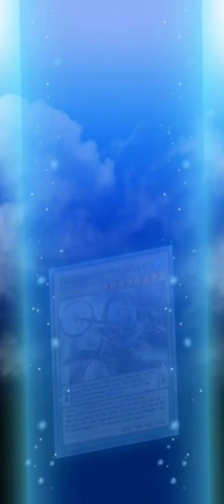The Nekroz Experience V2 - Summon Pot of Greed and dance!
Roll my dice

Decklist:
3x Nekroz of Brionac
2x Nekroz of Trishula
3x Nekroz of Clausolas
2x Nekroz of Valkyrus
1x Nekroz of Gungnir
1x Gishki Chain
1x Senju of the Thousand Hands
3x Manju of the Thousand Hands
3x Shurit, Strategist of the Nekroz
1x Preparation of Rites
2x Nekroz Kaleidoscope
1x Nekroz Cycle
1x Nekroz Mirror
1x Summon Breaker
2x Cup of Ace

Extra deck:

1x Dragon Master Knight
1xWorld Chalice Guardragon Almaduke
1x Fossil Warrior Skull Knight
1x Fossil Machine Skull Wagon
1x Dragoness the Wicked Knight
1x Trishula, Zero Dragon of the Ice Barrier
1x Knightmare Unicorn
1x Knightmare Phoenix

SONGS
FNKY NGTH 先輩! - ノスタルジックな愛Feat. Nao Yokoyama (Nostalgic Love)

Moggモグ - Fuane at  @mogg812